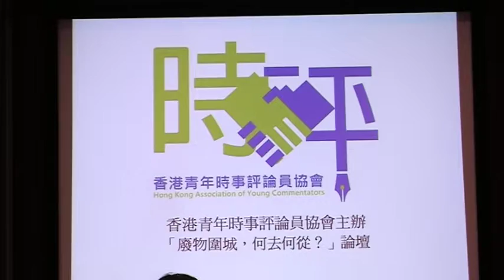香港青年時事評論員協會主辦：「廢物圍城，何去何從？」論壇 PART 1